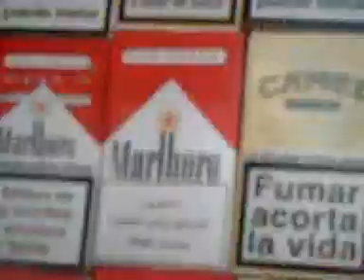La ChAbO capitulo 1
bien... después de la gran respuesta del público, aqui viene la primera entrega de una larga historia que esperemos que algun dia llegue a su fin...